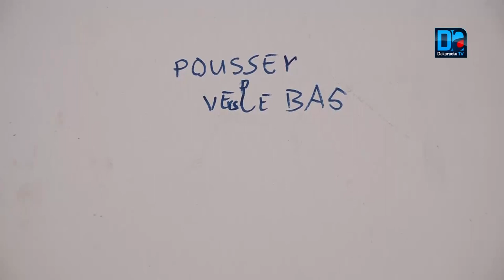Lutte contre le Covid 19 : le Cices se barricade